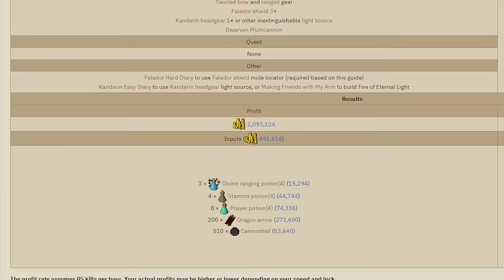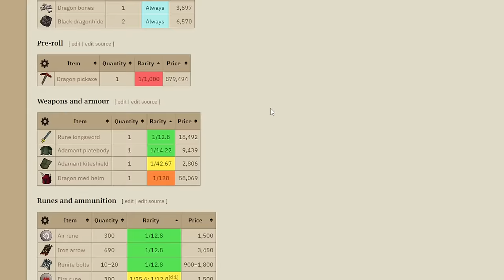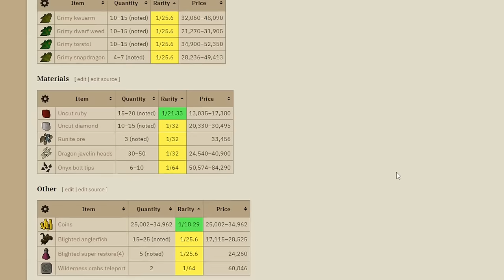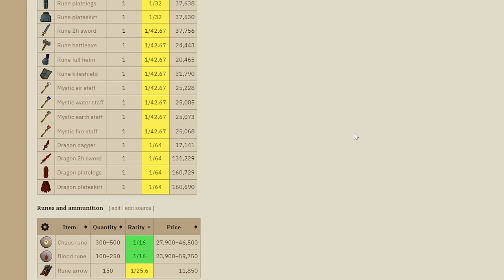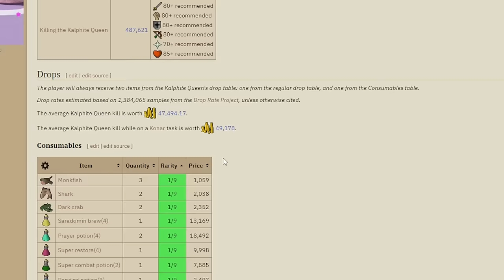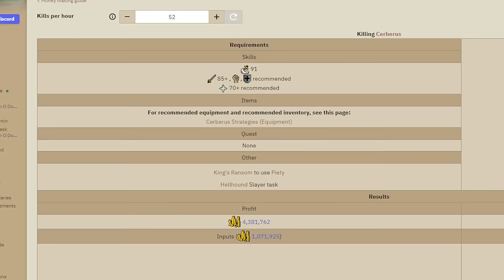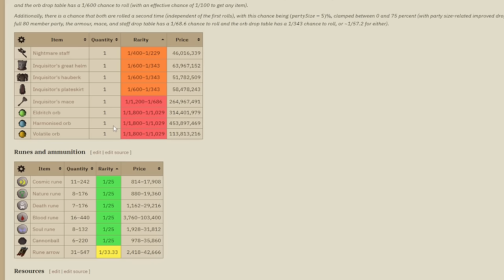OSRS Bossing Ladder [2024]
After completing all of Runescape's bosses, it is time for me to make an official OSRS bossing ladder compilation. We will be ranking OSRS's bosses from easiest, to hardest.

Use my link, iOS/Android/PC, ✅ to get an epic hero, Tayrel, and other cool bonuses once downloading the game and when reaching level 25, more rewards worth up to $100 for free! Be quick, this offer is available for a limited time only!

This is most amount of time that I have ever spent on a runescape video, I think i might have lost the plot here or there, but I hope you enjoy the content.

Please let me know if you would rank things differently. things aren't really ranked within the tiers until the final two tiers as they are all super similar, especially at the lower levels.

Chapters:
00:01 Intro
00:32 Tier 1
03:14 Tier 2
05:32 Raid Shadow Legends
06:49 Tier 3
15:32 Tier 4
18:46 Tier 5
20:53 Tier 6
25:13 Touch Grass Tier